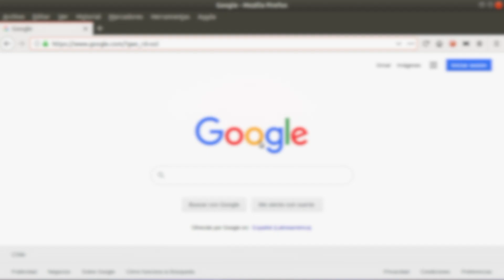D-Link DIR-859 - Unauthenticated Information Disclosure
Technical Details

   Model : DIR-859
   Firmware Version: 1.06b01 Beta01, 1.05

Researchers

   Miguel Mendez Z. - (s1kr10s)
   Pablo Pollanco - (secenv)